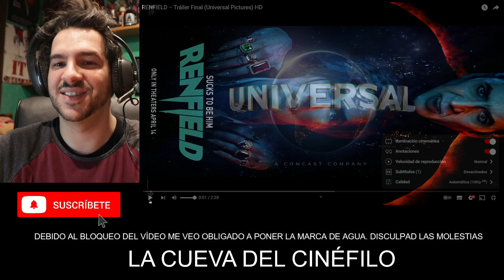🩸 REACCIÓN al TRAILER FINAL de RENFIELD 🩸